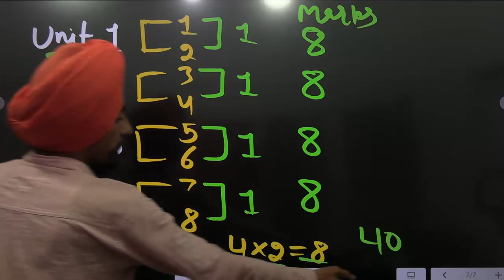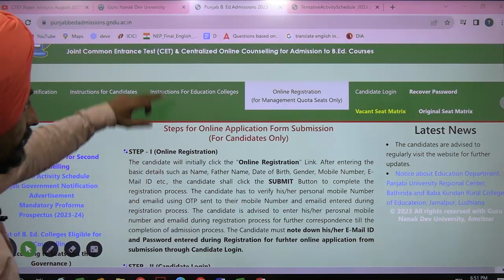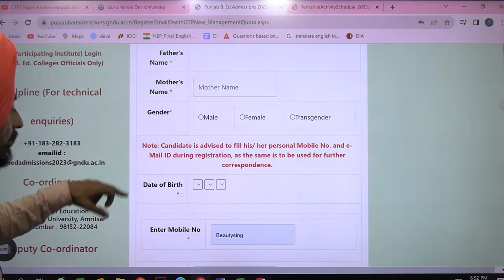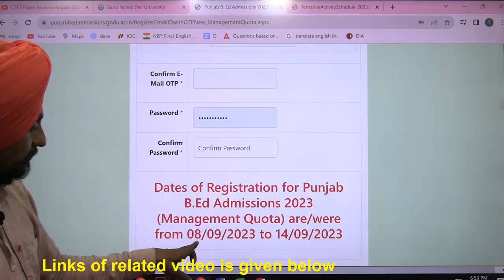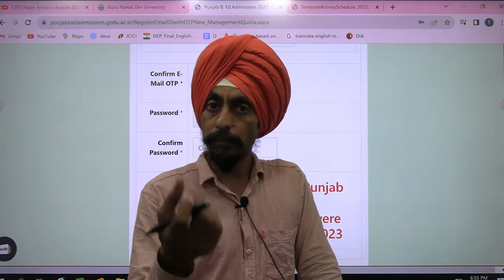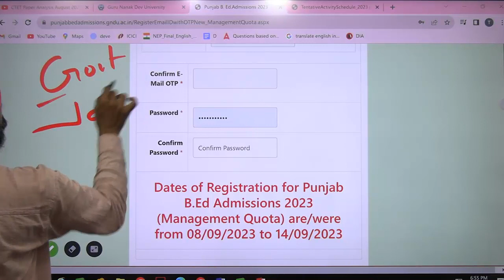Dates and steps of registration for management quota the candidates not appeared in entrance test